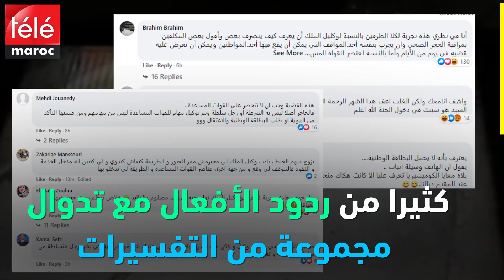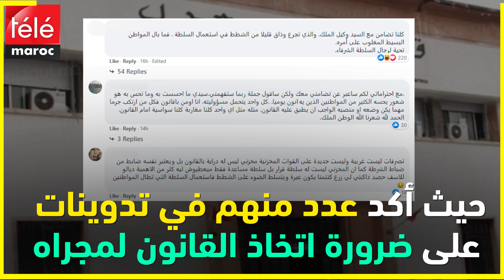هذه تفاصيل واقعة نائب وكيل الملك وعناصر القوات المساعدة بطنجة